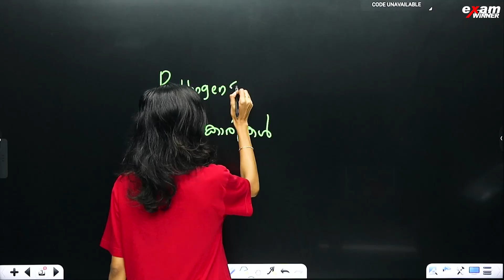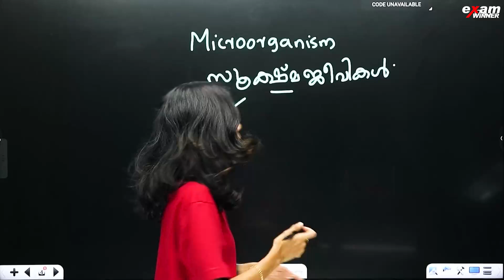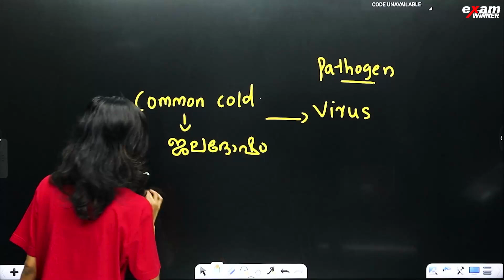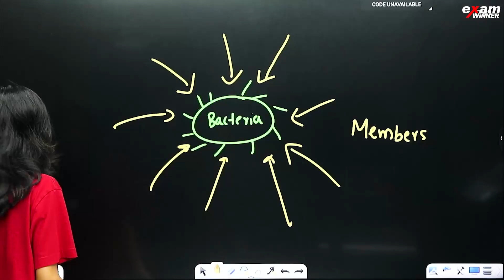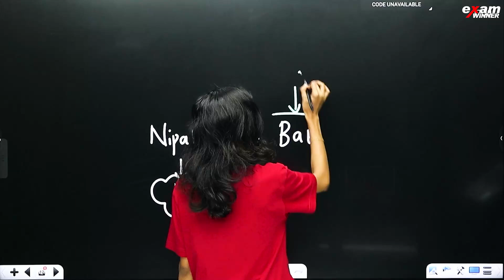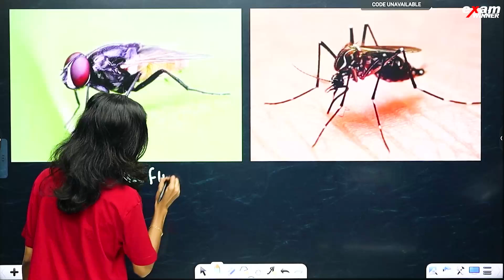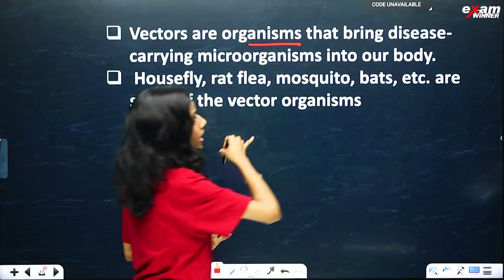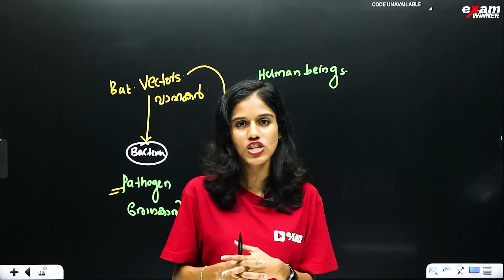Away From Diseases | Pathogens and vectors: Explained simply | Exam Winner Class 5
🎉 Welcome to Exam Winner! 📚 Prepare to conquer Class 5 with our top-notch classes tailored to optimize learning and academic achievement! 🚀 Join us on an exciting educational journey where every lesson is designed to challenge, inspire, and empower students to thrive. ✨